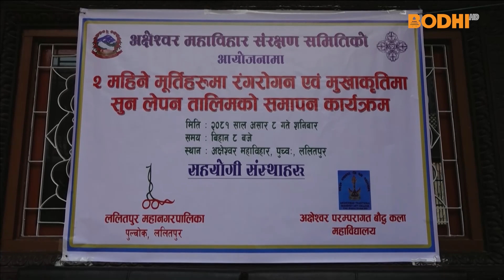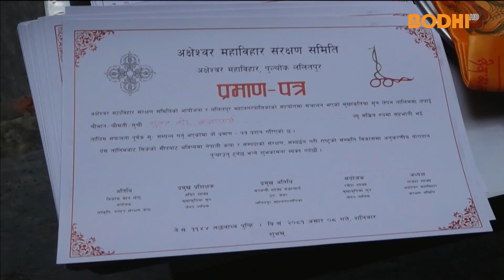मुखाकृतीमा सुन लेपन तालिम सम्पन्न | BODHI NEWS